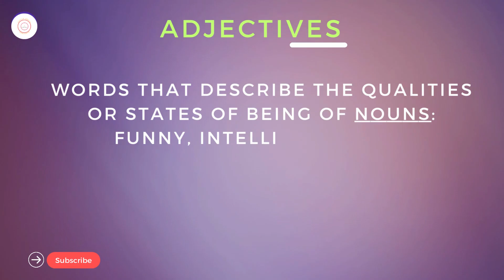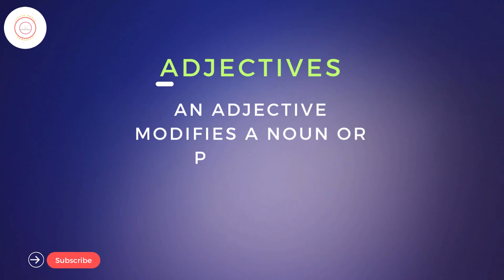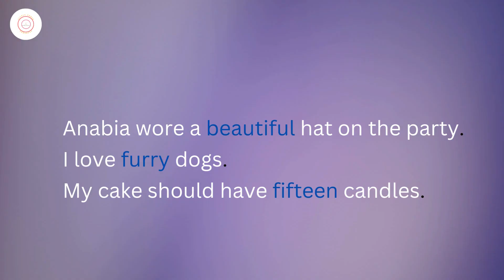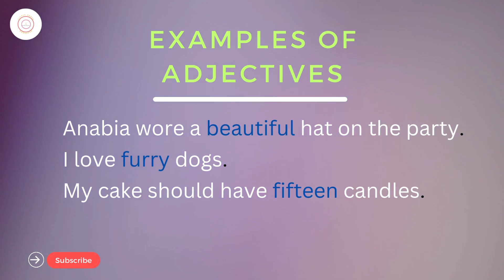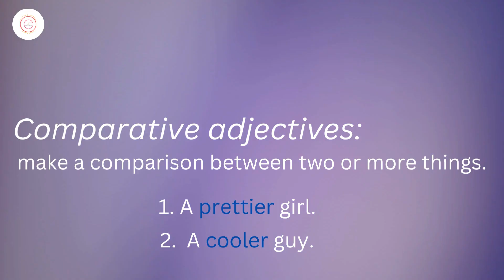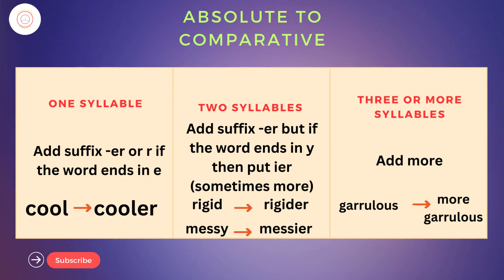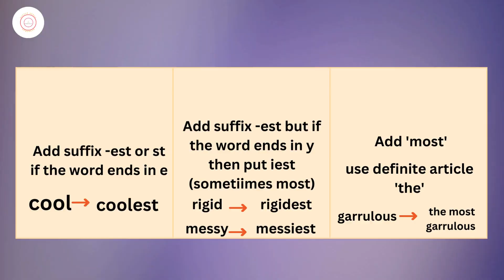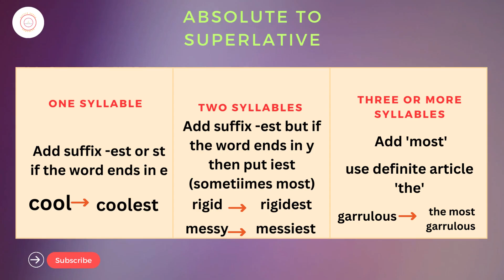Adjectives and Degrees of Adjectives | Parts of speech/ (Hindi/ Urdu)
Adjective is  a word that describes Noun or Pronoun.